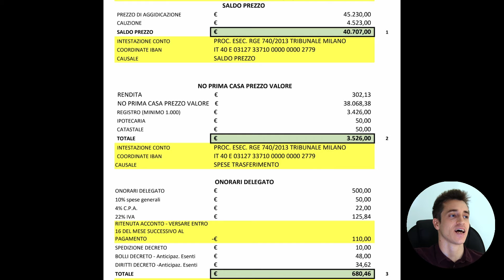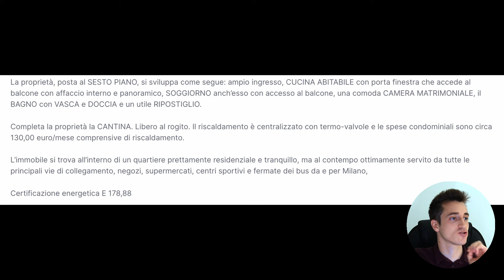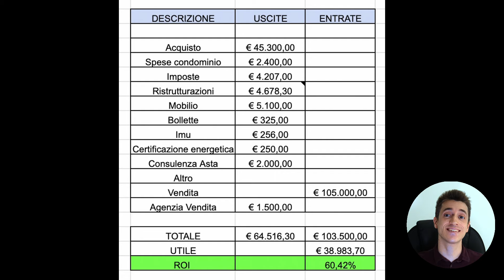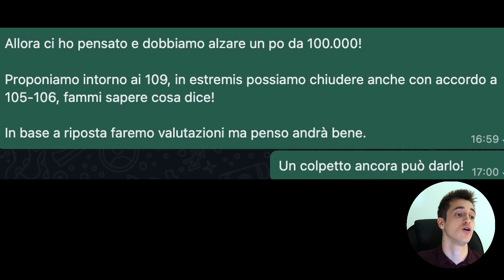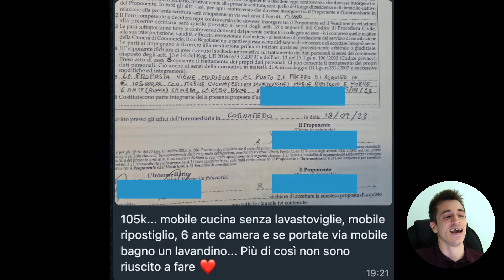INVESTIMENTI IMMOBILIARI | 60,42% di ROI con questa operazione!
Super Hero, ecco il nuovo episodio di questa mini serie di casi studio!

In questo caso la fortuna è stata dalla nostra parte e ci ha regalato un'operazione immobiliare senza imprevisti e che ci ha permesso di generare un ROI del 60,42%!

Inizia da QUI il tuo Percorso nel grande mondo degli investimenti!